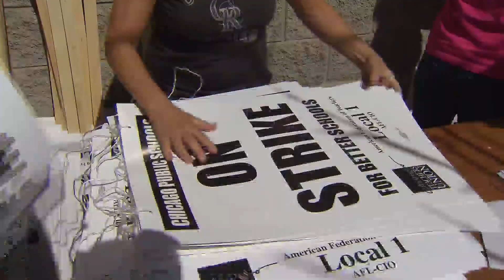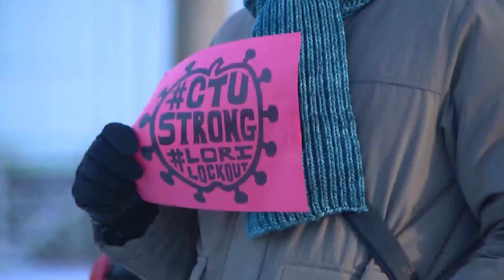A Decade before his election, Brandon Johnson foreshadowed his own rise to power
Mike Lowe takes a deep dive into Brandon Johnson's unlikely rise to power through the Chicago Teacher's Union as he is set to take over as Chicago's Mayor on Monday.